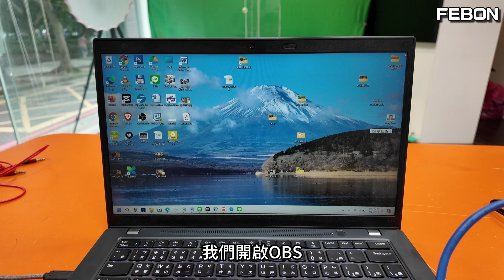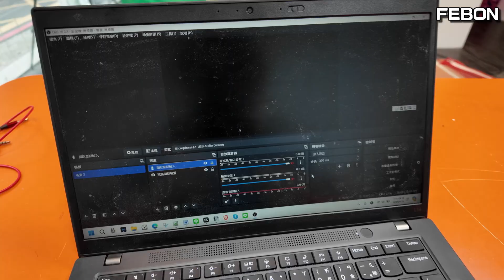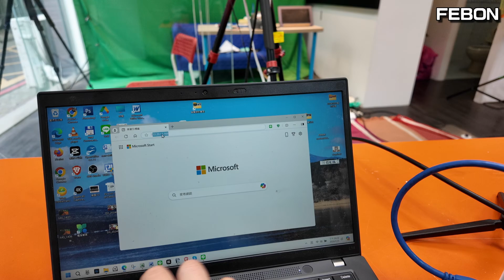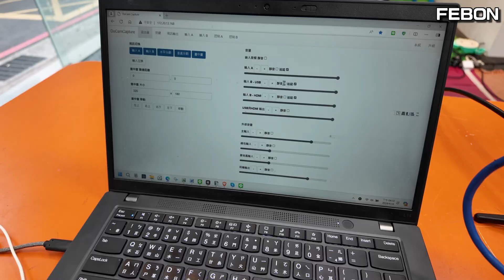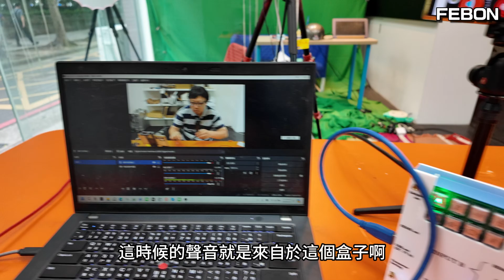搞懂MIC in 和LINE in 的差異! 輕輕鬆鬆自製炒熱氣氛的音效卡...笑聲 屁聲掌聲隨便你搞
輕鬆搞懂MIC in 和LINE in 的差異. 懂得用LINE in功能,還能用手機取代熱場炒熱氣氛的音效卡